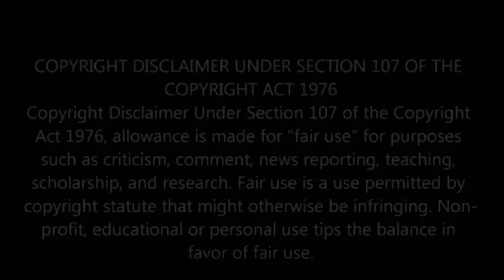Gurren Lagann's Forgotten Badass (Gurren Lagann Month)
With such a great cast of characters, there's one that doesn't seem to always get the recognition he deserves.